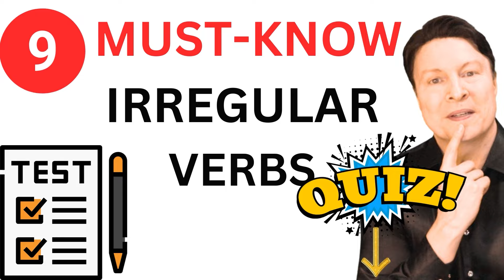Mastering Irregular Verbs: Advanced English Test for Intermediate and Advanced Learners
Improve your English language skills with our advanced test for intermediate and advanced learners! In this YouTube video, we'll focus on mastering the simple past and past participle forms of common irregular verbs such as drink, feel, fall, lay, lie down, rise, hide, and ride. Challenge yourself and solidify your understanding of these important verbs, which are essential for fluent communication in English.